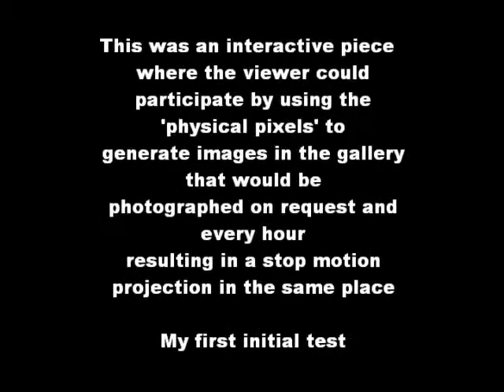polyvocal pixels - up now.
Papakura Gallery - polyvocal pixel art work - idea, implementation, install of footage